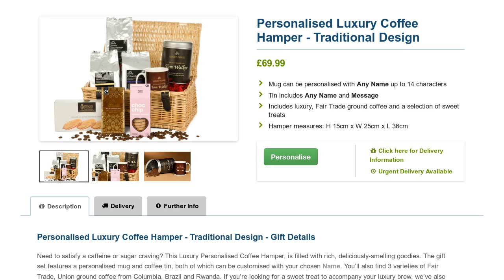Personalised Luxury Traditional Coffee Hamper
Luxury Personalised Coffee Hamper, is filled with  delicious goodies and features a personalised mug and coffee tin, each customised with your chosen name.